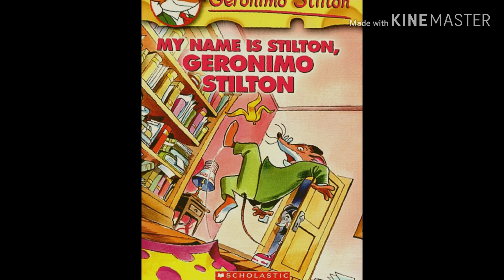Starting youtube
I'm starting youtube for the first time!!
I will be reviewing books and trips that I went to♥

And I will be doing read-alouds